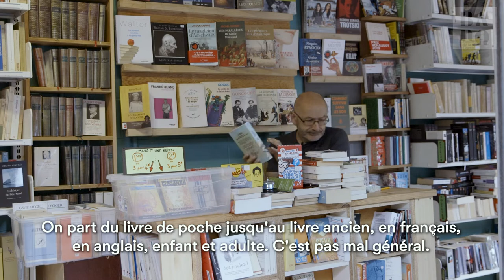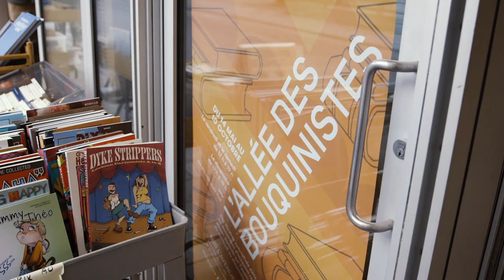L'Allée des bouquinistes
Trois libraires spécialisés dans les documents d’occasion, Mathieu Bertrand, Francisco Uribe et Yann Vernay élisent domicile sur l’avenue Savoie, du côté ouest de la Grande Bibliothèque, les vendredis, samedis et dimanches.

Du 14 mai au 10 octobre 2021, venez profiter de l’Allée des bouquinistes et de son ambiance unique afin de dénicher une variété de documents rares et anciens

💻📱🖥 Découvrez tout ce que BAnQ a à vous offrir!